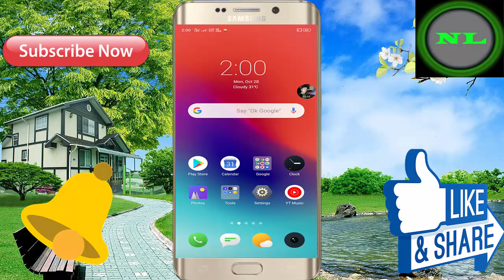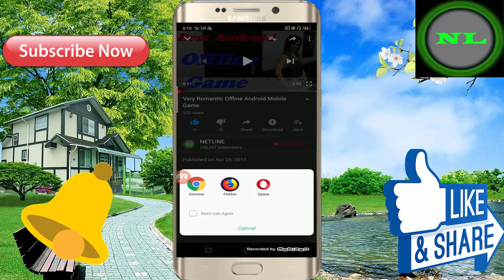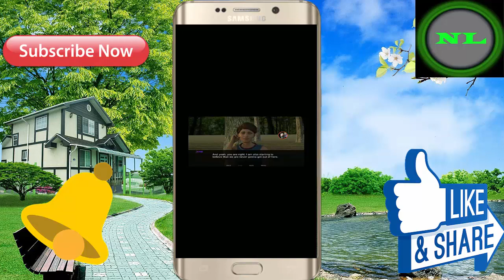आपका बीबी नही तो देखिये इस को ! New 2019 Best Story Android Mobile 3D Offline Game